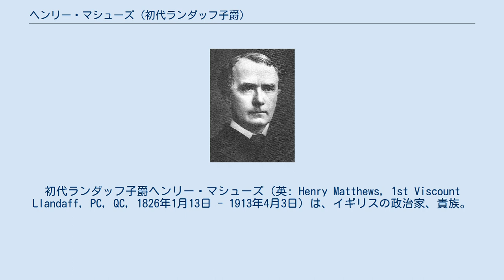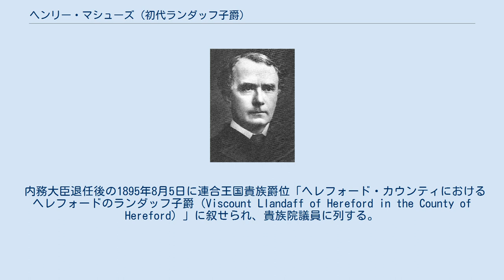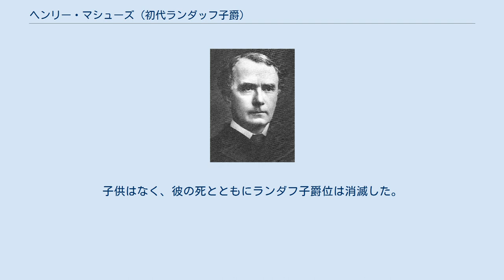ヘンリー・マシューズ (初代ランダッフ子爵)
ウォーターフォード県選出のイギリス庶民院議員_(1801年-1922年)
初代ランダッフ子爵ヘンリー・マシューズ（英: Henry Matthews, 1st Viscount Llandaff, PC, QC, 1826年1月13日 - 1913年4月3日）は、イギリスの政治家、貴族。
 保守党所属の政治家であり、第2次ソールズベリー侯爵内閣において内務大臣（在職1886年 - 1892年）を務めた。
1895年にランダッフ子爵に叙せられるが、子供がなかったため、爵位を継承させられなかった。
 1826年1月13日にイギリス領セイロン（現スリランカ）の陪審判事ヘンリー・マシューズとその妻エマの長男としてセイロン島で生まれる。
 1844年にパリ大学を卒業し、ついで1849年にロンドン大学を卒業した。
1850年にはリンカーン法曹院で学び、法廷弁護士資格を取得。
1864年から1869年にかけては紋章院総裁の秘書官を務める。
1868年には勅選弁護士となる。
 1868年から1874年にかけてダンガーバン選挙区から選出されて保守党所属の庶民院議員を務める。
1886年から1895年にかけては東バーミンガム選挙区から選出されて庶民院議員を務める。
 1886年8月から1892年8月にかけて第2次ソールズベリー侯爵内閣の内務大臣を務める。
就任早々マシューズは警察の信頼回復のための人心一新を企図して陸軍少将サー・チャールズ・ウォーレンを首都警察警視総監に据えた。
しかしウォーレンは1887年にハイド・パークで起こった失業者による「仕事かパン」デモを近衛連隊を動員して弾圧したため、民心はますます警察から遠いた。
 1888年に発生した切り裂きジャック事件をめぐっては警視総監ウォーレンと副警視総監・犯罪捜査部長ジェームズ・モンローの対立が深まったため、マシューズは11月にもウォーレンの辞表を受理してモンローを後任の警視総監としている。
また同月「共犯者ないし実行犯以外の者で、犯人につながる情報、証拠をもたらした従犯者は、女王陛下の御慈悲により内務大臣は特赦することを認める」とする特赦状を発したが、結局犯人は見つからなかった。
 内務大臣退任後の1895年8月5日に連合王国貴族爵位「ヘレフォード・カウンティにおけるヘレフォードのランダッフ子爵（Viscount Llandaff of Hereford in the County of Hereford）」に叙せられ、貴族院議員に列する。
 1913年4月3日に死去。
子供はなく、彼の死とともにランダフ子爵位は消滅した。